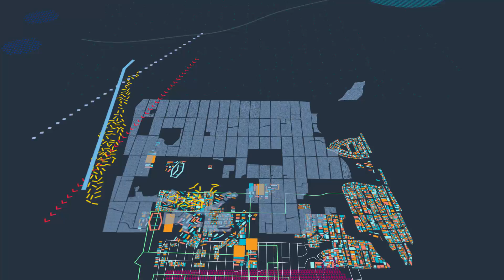FABRIC: The Alexandra Series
FABRIC: The Alexandra Series is a true reflection of the many possibilities that exist in this new age of digitalization. This project, inspired by the Siemens FABRIC campaign which launched in August 2018 showcases the power of data collection, analysis and visualization.  It is the idea of bringing life to the underlying data patterns of Alexandra and creating a township enterprise.